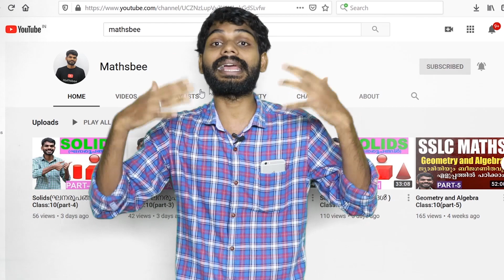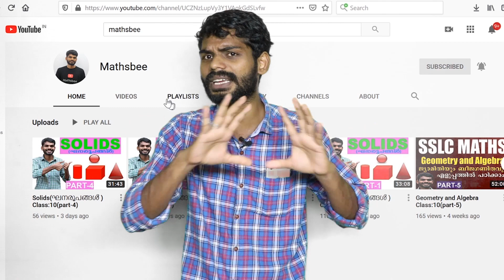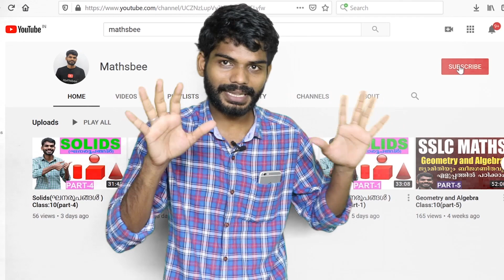SSLC,+1,+2 പരീക്ഷ എന്ന് നടക്കും?മറുപടിയുമായി വിദ്യാഭ്യാസ മന്ത്രി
sslc exam date,sslc exam

 Sir enlightens you with CBSE Class 10 exam preparation strategy for Maths with in-depth explanations and how to revise crucial topics. aThis session will mainly be around the Arithmetic Progression and Graphical Questions and Answers with proper Explanation. In today's class,  Sir will talk about the topic and share some preparation tips on how to score more marks in CBSE Class 10 Maths Exam.

kerala news#Covid19LiveUpdate#MalayalamNews#sslcMathsVideos